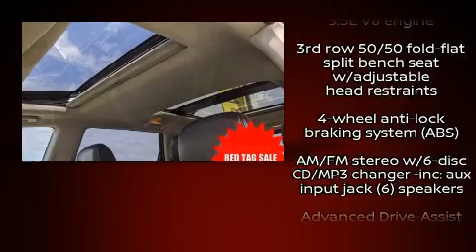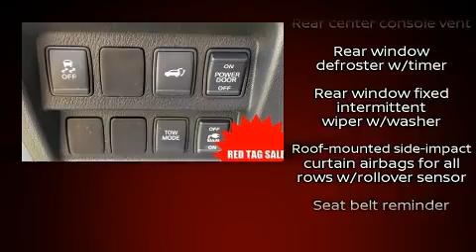2013 Nissan Pathfinder S in North Aurora, IL 60542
Gerald Hyundai of North Aurora
209 Hansen Blvd

You can expect a lot from the 2013 Nissan Pathfinder. It features an automatic transmission, 4-wheel drive, and a 3.5 liter 6 cylinder engine. Nissan prioritized practicality, efficiency, and style by including: front and rear reading lights, a tachometer, a trip computer, front and rear air conditioning, tilt and telescoping steering wheel, remote keyless entry, and a split folding rear seat. Passengers in the third row enjoy seat back reclining functionality, providing an extra level of comfort and convenience. Premium sound drives 6 speakers, providing you and your passengers a sensational audio experience. Nissan ensures the safety and security of its passengers with equipment such as: dual front impact airbags, front side impact airbags, traction control, brake assist, a security system, and 4 wheel disc brakes with ABS. With electronic stability control supplementing mechanical systems, you'll maintain precise command of the roadway. It also arrives with a Carfax history report, providing you peace of mind with detailed information. We have a skilled and knowledgeable sales staff with many years of experience satisfying our customers needs. They'll work with you to find the right vehicle at a price you can afford. We are here to help you.